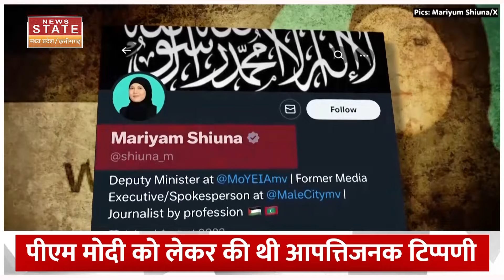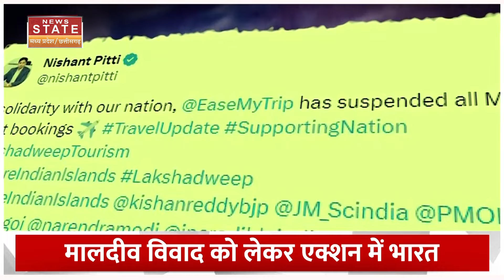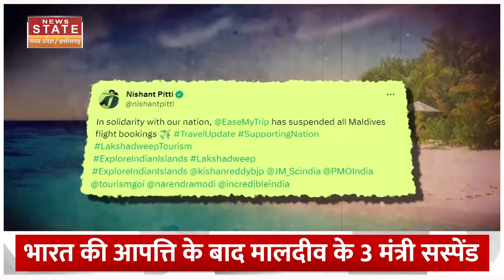Maldives News Update: मालदीव विवाद के बाद एक्शन में आया भारत, राजदूत को किया तलब | PM Modi | Latest